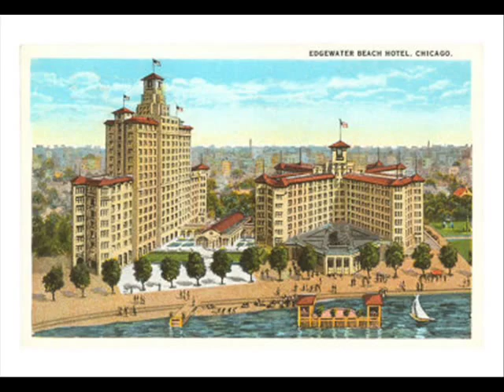Harry Sosnik's Edgewater Beach Hotel Orch. - Carioca, 1934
Harry Sosnik's Edgewater Beach Hotel Orch. - Carioca (Youmans) from "Flying Down To Rio", HMV 1934

Harry Sosnik's Orch. was one of the best hotel bands playing in famous Chicago Edgewater Beach Hotel in 1930/40s. This recording of the great Youmans' hit has remained as the "Carioca"'s classical version as well as one of the best selling sides in 1934.

Another upbeat 1930s version of that great evergreen - by Enrique Mandiguera's Orch. - can also be found in this site.